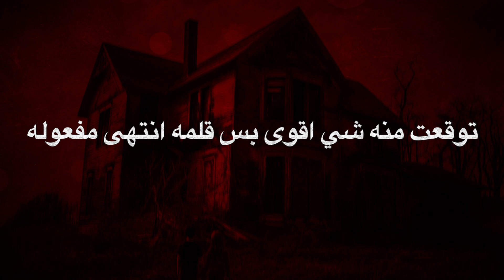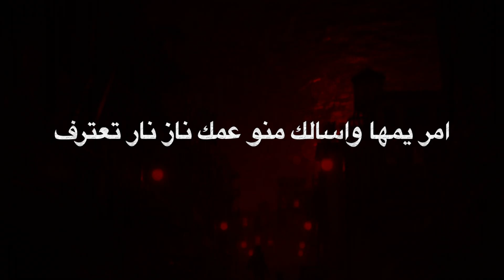NaZ NaR - ناز نار - معلش ( Diss track )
Artist :-

BEAT 1 PROD BY:-

BEAT 2 & 3 PROD BY:-

VIDEO BY: -

A7mad G

MIX & MASTER:-

FAHOODGANG